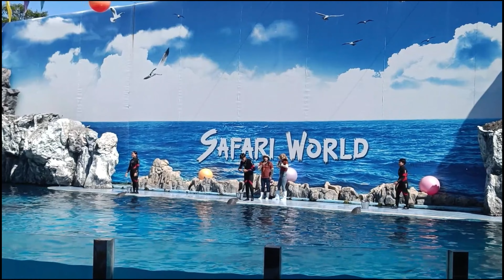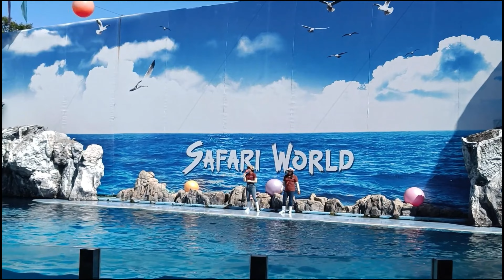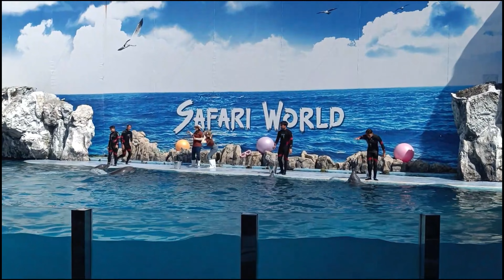Dolphin Show | Safari World Marine Park - Bangkok, Thailand. entertainment water adventure 4K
Safari World Shows - Bangkok, Thailand

Safari World is a tourist attraction in Bangkok, Thailand that consists of two parks named Marine Park and Safari Park, operated by Safari World Public Limited. The park was opened in 1988 with a total area of 480 acres for its open zoo and 180 acres for its bird park. A major renovation to enhance effectiveness of land use began on 17 April 1989 and its total area developed for the leisure park now consists of an open zoo and a marine park on 500 rai (approximately 200 acres) of land.

Dolphin Show: The huge, playful dolphins are adept at playing with balls and even out up a circus performance for the visitors who watch animatedly. Jungle Cruise: This offers a water ride into the dense, tropical forest recreated at the park.

Dolphins are one of the most intelligent creatures in the whole animal kingdom. That is a reputation they have aptly earned through their creative interactions with humans. They are also the most playful among sea creatures which you would experience first hands as you watch them dance in the water on different soundtracks, hop on the queue of their trainers through hula hoops, and much more to explore in the Dolphin show. The trainers are very friendly with them, so they know when to catch the ball that the trainers throw or when to dance at the beats. Their performance is all part of the show. Come watch the dolphins effortlessly jump high to kick balls with their tails and roam around in the pool from one corner to the other in complete synchronized performance. It is a once in a lifetime kind of show.